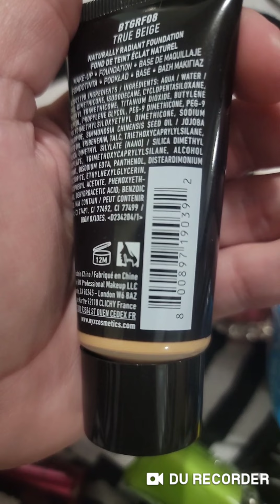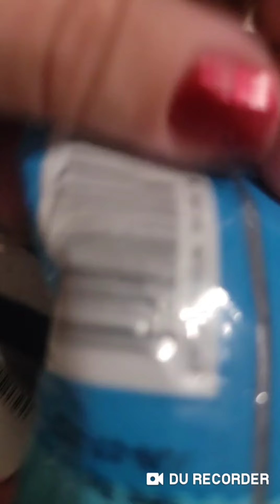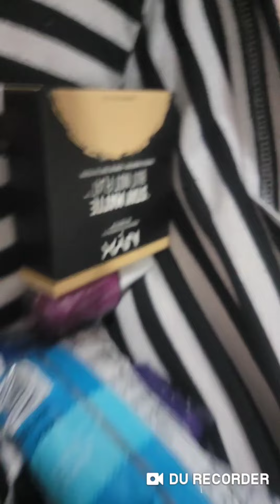Te muestro los código de barras de algunos cosméticos en liquidación de Walgreens